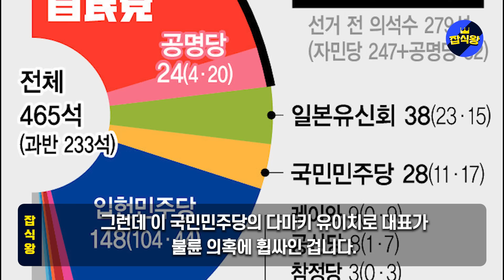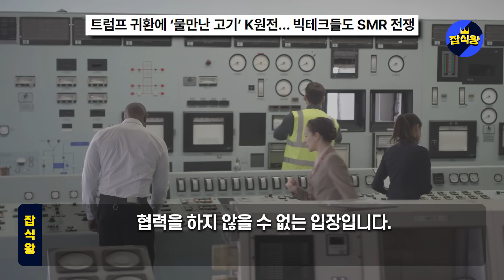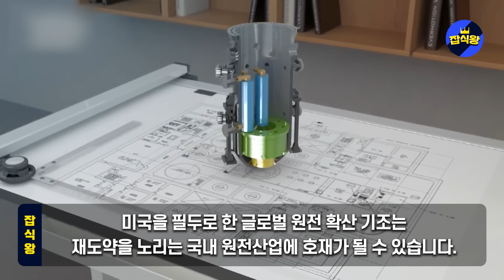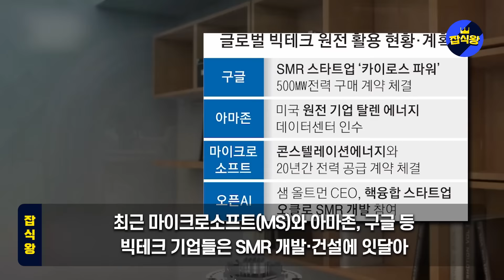트럼프, "일본은 3000년뒤에도 답없다" 美 폭탄발언에 일본열도 발칵 뒤집힌 이유